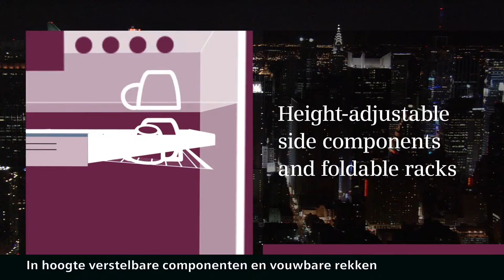Video Siemens vaatwasser met VarioDrawer Plus | De Schouw Witgoed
Siemens vaatwasser met VarioDrawer Plus. Nog meer mogelijkheden om uw machine te beladen!